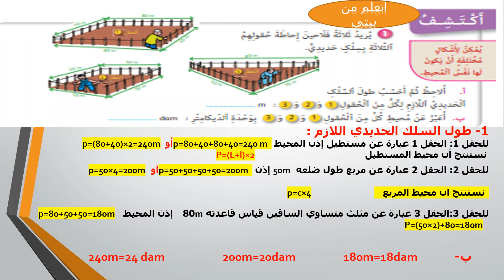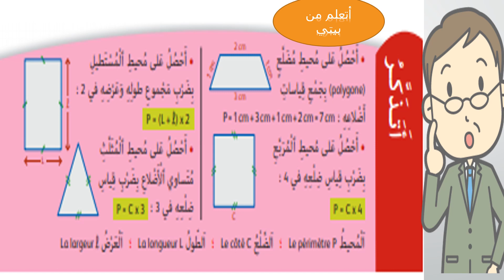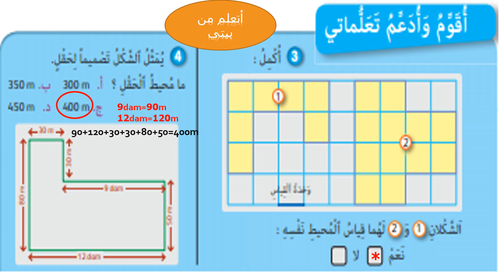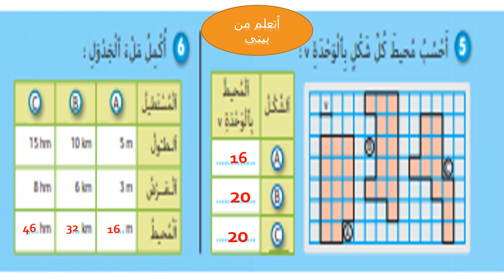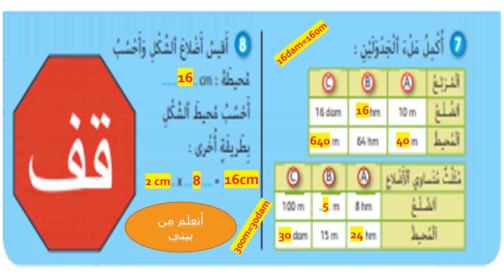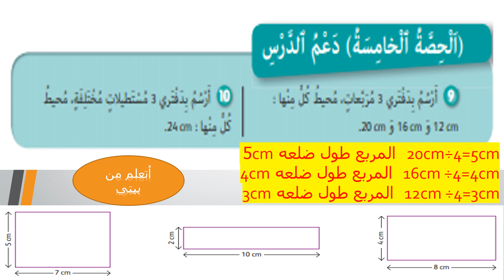محيط الأشكال الهندسية -حساب قياس المحيط للمربع و المستطيل و المثلث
شرح مبسط لكيفية حساب المحيط تمارين و حلول